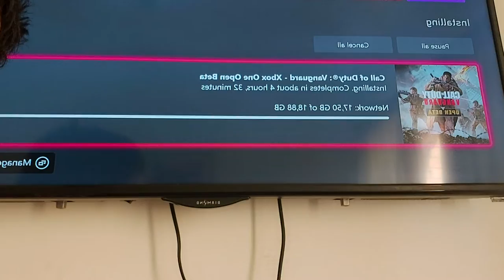streaming on twitch today!!!